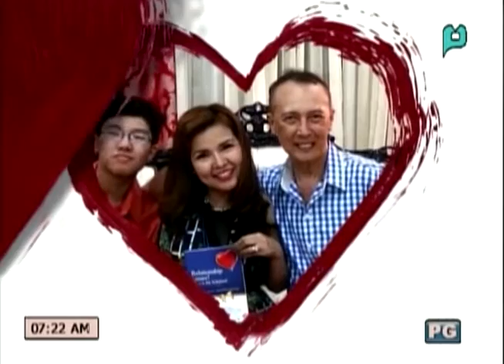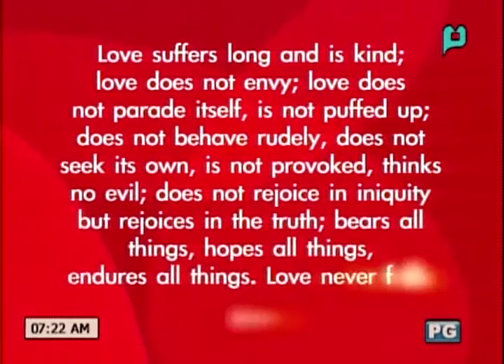Panayam kina Robert Rivera, at Elyza Francisco - Rivera ukol sa solusyon sa mga isyu sa relasyon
[Good Morning Boss] Panayam kina Robert Rivera - Former Undersecretary, Office of the Press. Secretary, at Elyza Francisco - Rivera - Wife of Rober for 10 Year ukol sa solusyon sa mga isyu sa relasyon (Ulat ni Dianne Medina) [February 12, 2016]